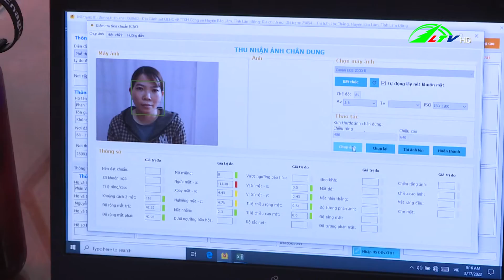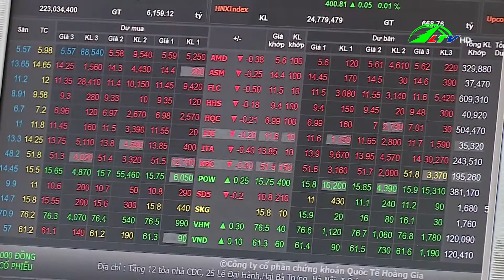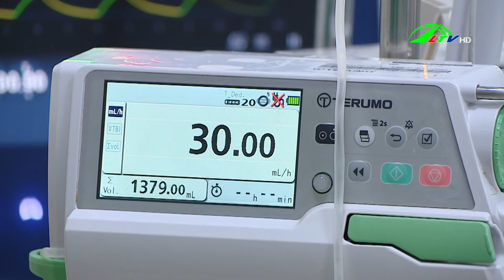Thời sự tối Lâm Đồng ngày 07/09/2022 | Lâm Đồng TV